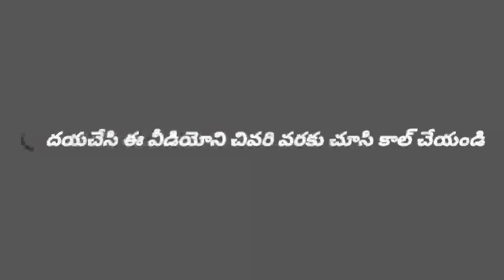Shizu female Sale in Telugu | Dog for Sale | Dogs for Sale in Telugu | Rottweiler training Telugu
దయచేసి ఈ వీడియోని చివరి వరకు చూసి కాల్ చేయండి